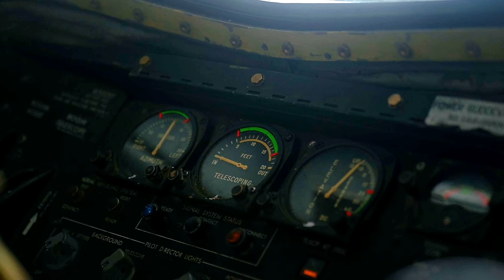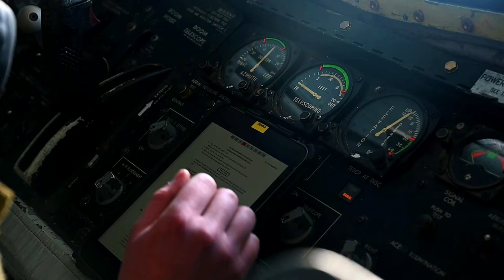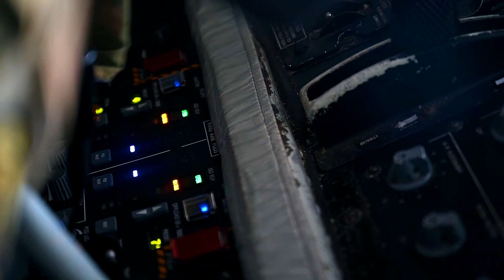100th ARW Refuels Finnish F/A-18C Hornets in Nordic Response 24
The 100th Air Refueling Wing from Royal Air Force Mildenhall refueled Finnish Air Force F/A-18C Hornets in support of Nordic Response 24 over Sweden, March 6, 2024.

100th ARW Nordic Response 24 B-Roll
RAF MILDENHALL, SFK, UNITED KINGDOM
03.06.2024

 RAF Mildenhall took part in Nordic Response 24, a Norwegian-led exercise taking place in Norway, Sweden and Finland. NR24 demonstrates the critical relationships and commitments among Allies remains an anchor of stability with each nation ready to protect our collective values, people and territories.

Film Credits: Video by Senior Airman Alvaro Villagomez
U.S. Air Forces in Europe and Air Forces Africa Public Affairs